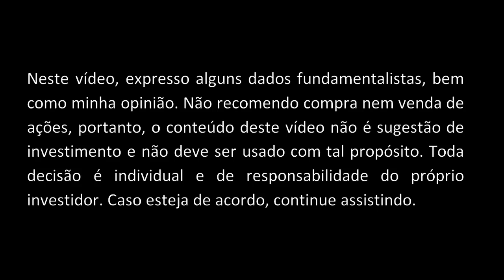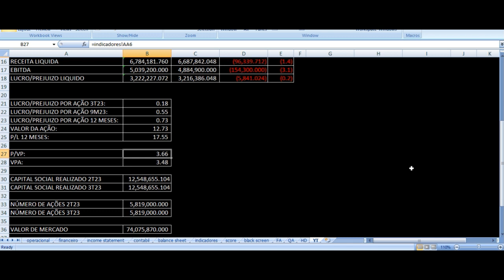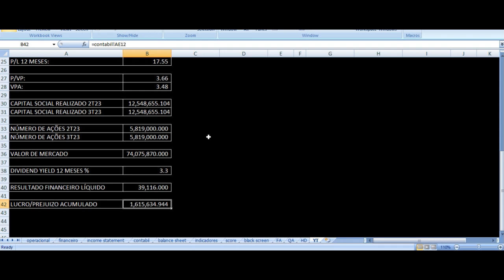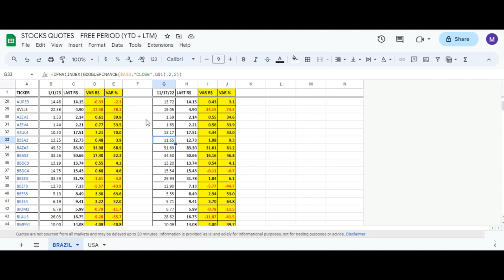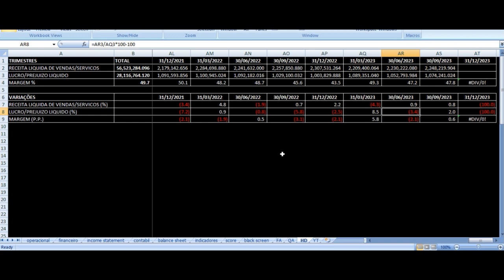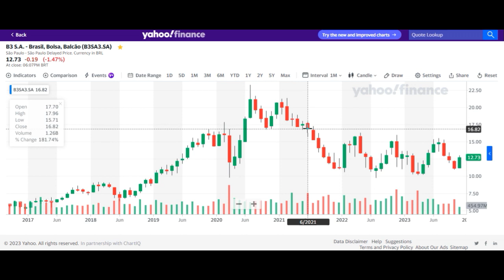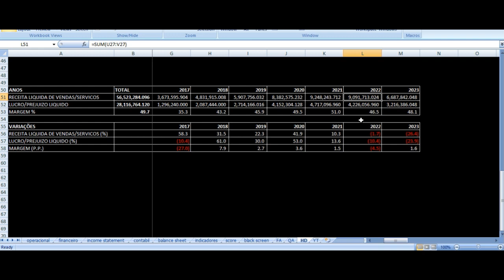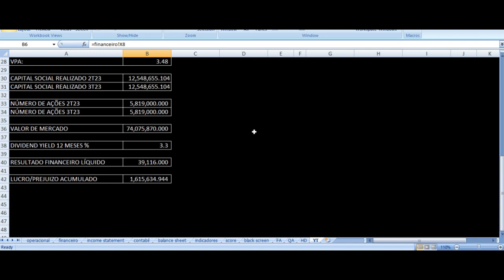B3 Resultados 3T23 - B3SA3 Brasil Bolsa Balcão Terceiro Trimestre 2023 Análise Ações